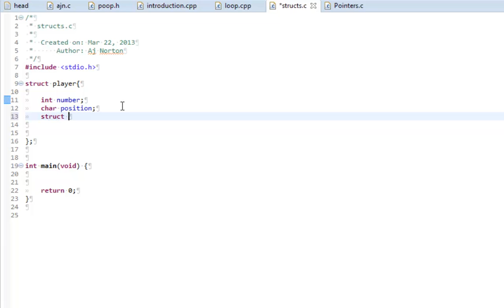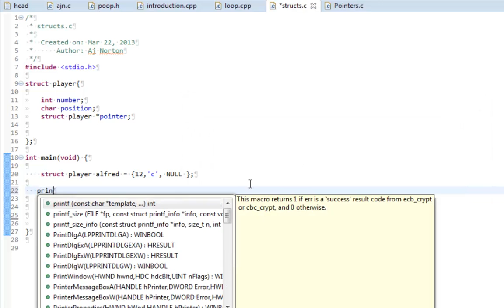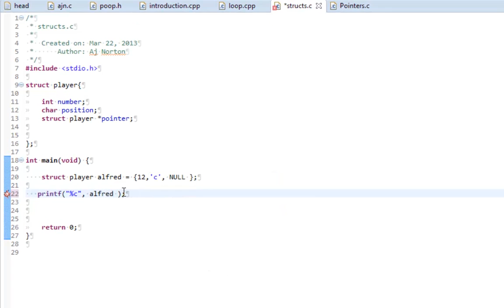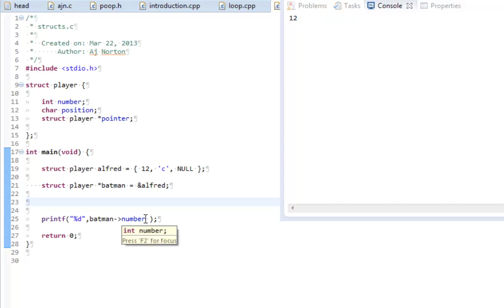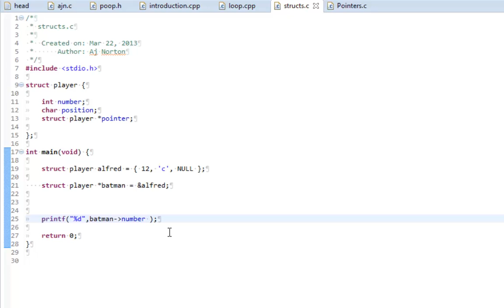C-29 structures part 1